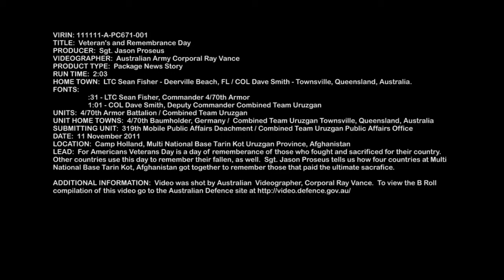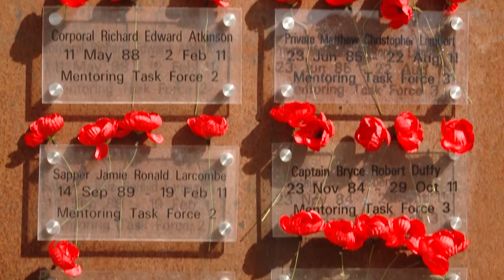Veteran's Remembrance Day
Four Countries got together on the 11th of November to remember those that gave their life in defense of their country here at Multi-National Base Tarin Kot, in the Uruzgan Province of Afghanistan.  Australians, Americans, Slovakians, and Singaporeans all honored their fallen comrades.